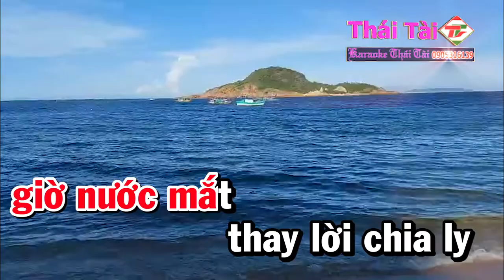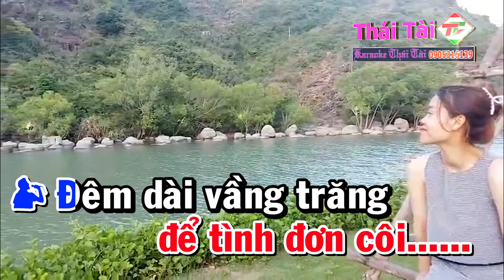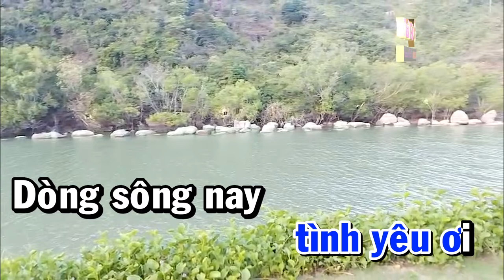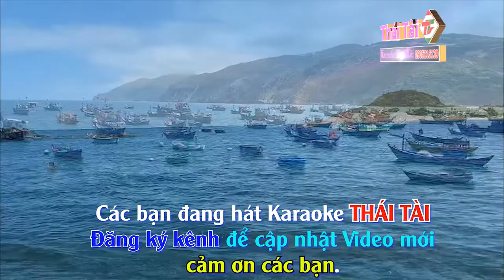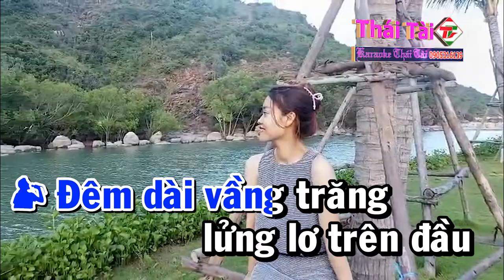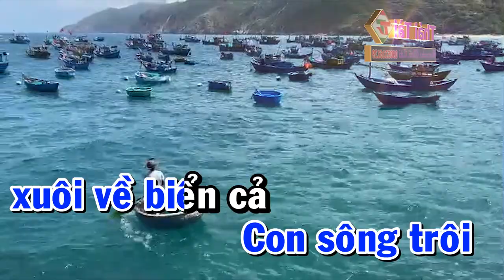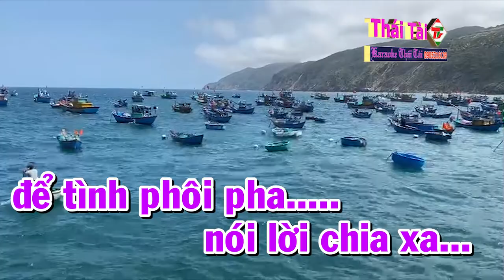Karaoke Ru Nửa Vầng Trăng Song Ca - Nhạc Sống Thái Tài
❖ Bài hát : Ru Nửa Vầng Trăng
❖ Sáng tác : Huy Phương
❖ Thể loại :  karaoke
❖ Trình bày : Thái Tài